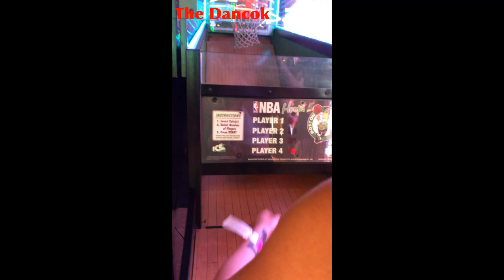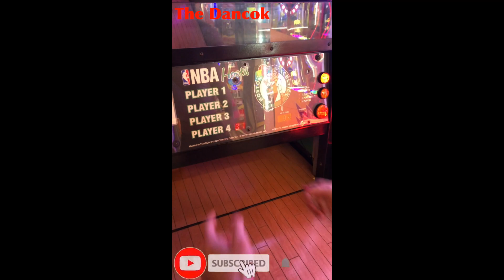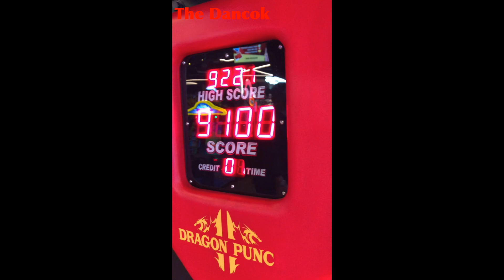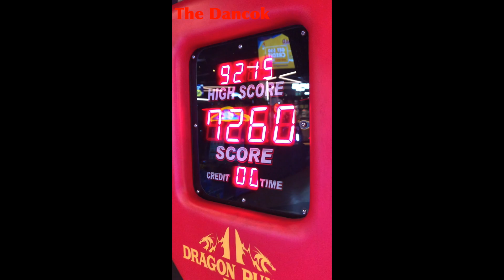MAIN TIMEZONE GARA-GARA MANTAN?!